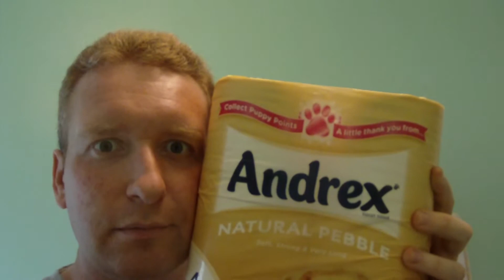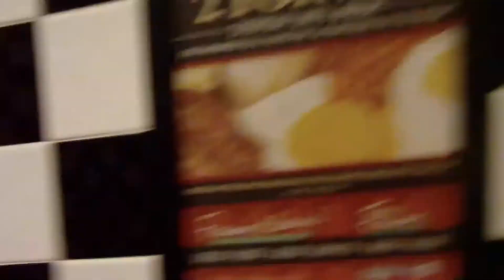The Greek Word For Penis - Vlog Day 185 (AUGUST/03/2011)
Today I went for a work out at the gym, got thrown out by a couple of ladies, then told a few penis jokes about villas in Cyprus :)

Hello there. My girlfriend and I are making a vlog everyday for a year or so.